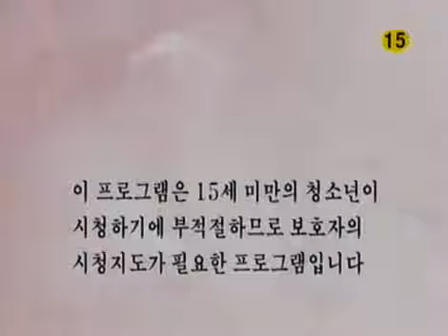Sweet Heart, Sweet Darling 20050606 #001